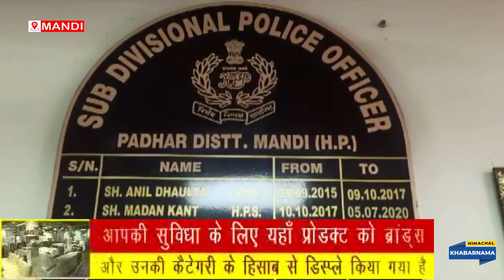चिट्टा तस्कर को पकड़ने में पद्धर पुलिस थाना की टीम को मिली सफलता